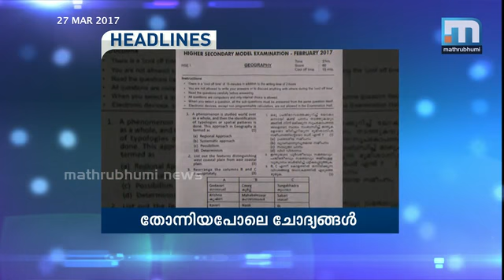മൂന്നാറില്‍ മുഖ്യമന്ത്രി വിശ്വസിക്കുന്നതാരേ? | Super Prime Time (27-03-2017) Part 1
മൂന്നാറിലെ പരിസ്ഥിതി സംരക്ഷണത്തിനൊപ്പം ജനങ്ങളെക്കൂടെ കണ്ടുകൊണ്ടുള്ള സമീപനമാണ് സര്‍ക്കാരിനുള്ളതെന്ന് മുഖ്യമന്ത്രി. കയ്യേറ്റങ്ങള്‍ക്കെതിരെ നടപടിയുണ്ടാകും എന്നാല്‍ വര്‍ഷങ്ങളായി അവിടെ താമസിക്കുന്നവരെ ബുദ്ധിമുട്ടിക്കില്ല എന്നും അദ്ദേഹം പറഞ്ഞു. മുന്നാറില്‍ മുഖ്യമന്ത്രി വിശ്വസിക്കുന്നതാരേ? സൂപ്പര്‍ പ്രൈം ടൈം ചര്‍ച്ച ചെയ്യുന്നു. പങ്കെടുക്കുന്നവര്‍ ഇബ്രാഹിംകുട്ടി കല്ലാര്‍, ഹരീഷ് വാസുദേവ്, അഡ്വ എ ജയശങ്കര്‍, ടി ചന്ദ്രബാല്‍, എസ് രാജേന്ദ്രന്‍ എന്നിവര്‍.